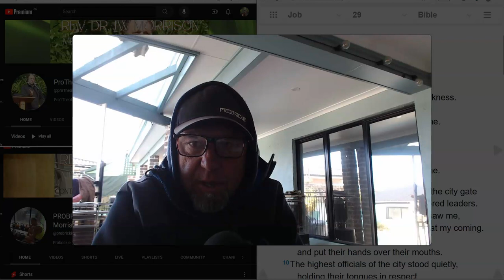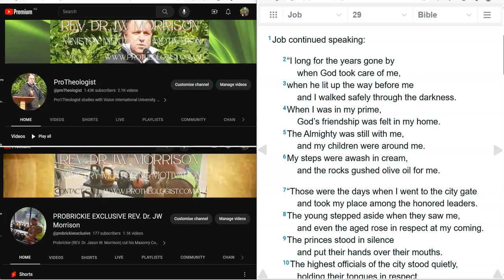THIS IS WHAT SELF INTROSPECTION, REFLECTION & ACCOUNTABILITY DOES